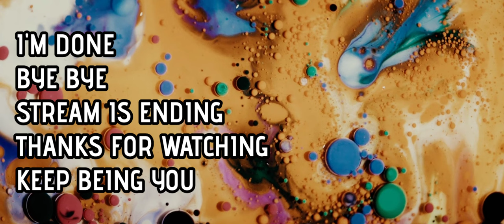Disney Dreamlight Valley Foraging with Goofy Level 10